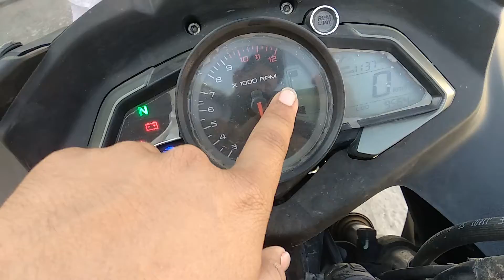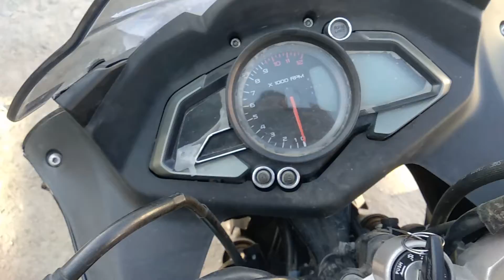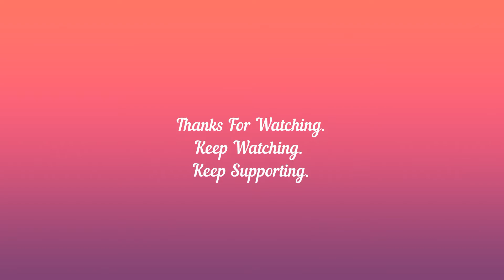Bajaj Pulsar RS200 In-depth Review(Hindi)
Hello friends! I am Pankaj From Ujjain and you are watching Review Artist and in this channel we are going to give a indepth review of Bajaj Pulsar RS200 in hindi.

In this channel we talk about latest  product launched like Smartphone, Electronics, Accessories, bikes, cars and much more. I will try to give their best review, overview,etc.